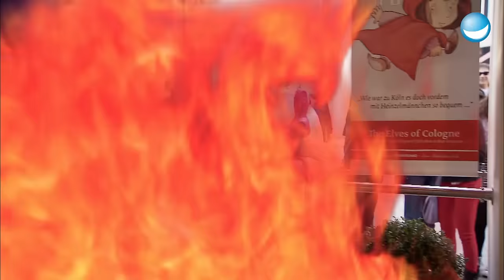Pretty in Pink | Cindy's beste Abenteuer | Empfehlung aus der Redaktion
Die schönste Frau in Pink darf bei unserer Best Of Reihe natürlich nicht fehlen. Die Redaktion hat die besten Clips von Cindy aus Marzahn für euch zusammen gesucht.